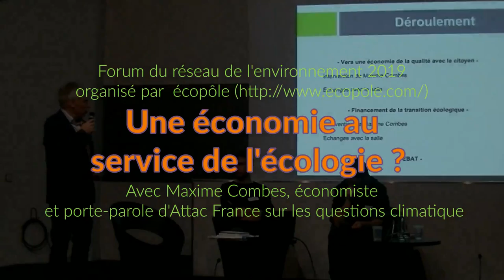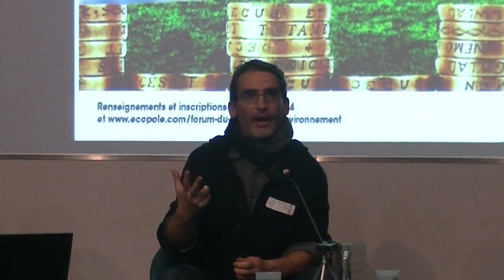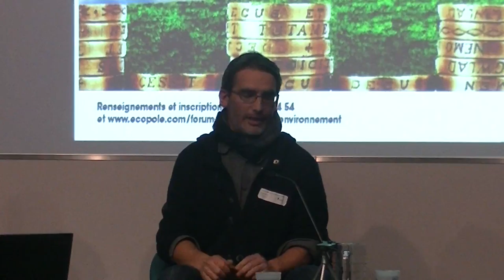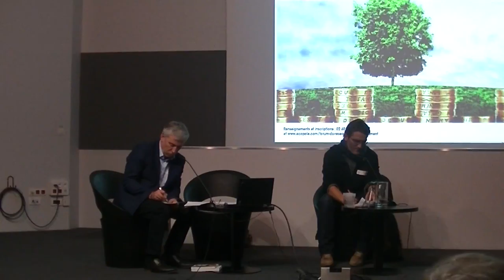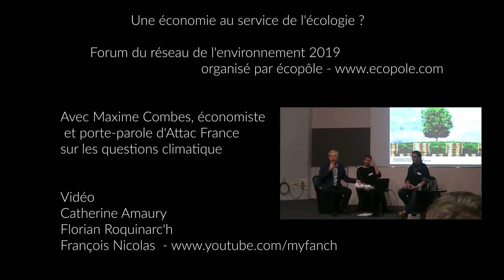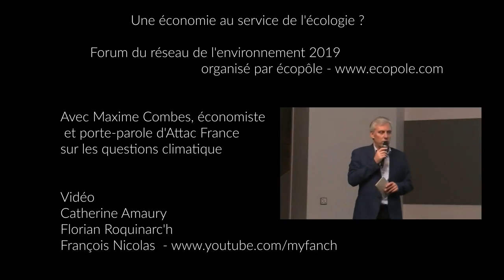Une économie au service de l'écologie?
Une conférence organisée par écopôle (http à l'occasion du Forum du réseau de l'environnement 2019, avec Maxime Combes, économiste et porte-parole d'Attac France sur les questions climatiques.

Captation Vidéo : Catherine Amaury et Florian Roquinarc'h